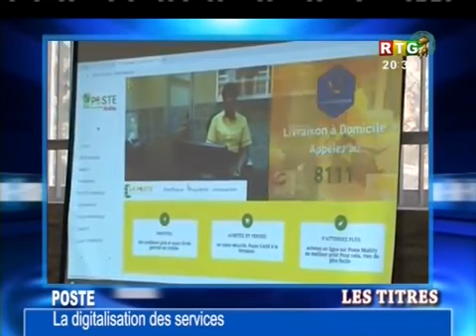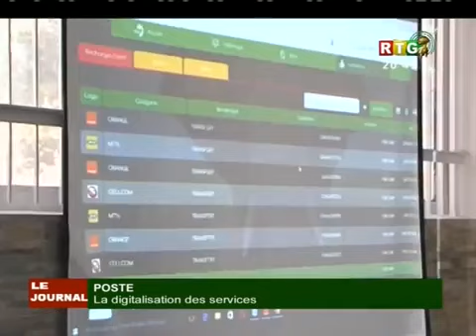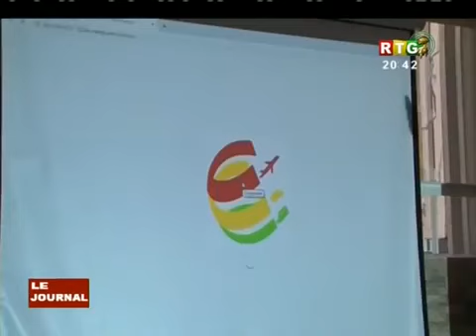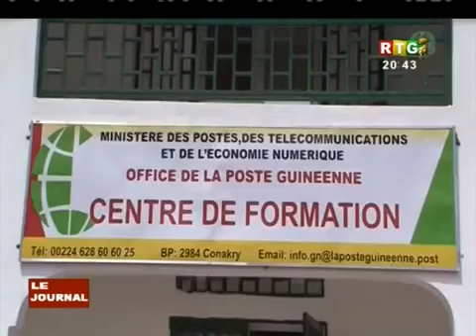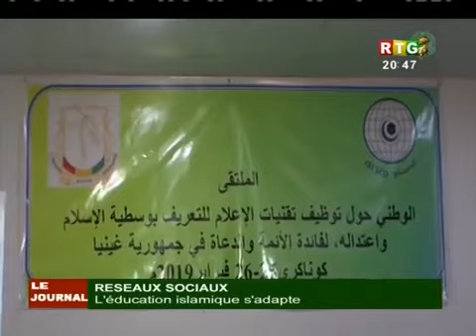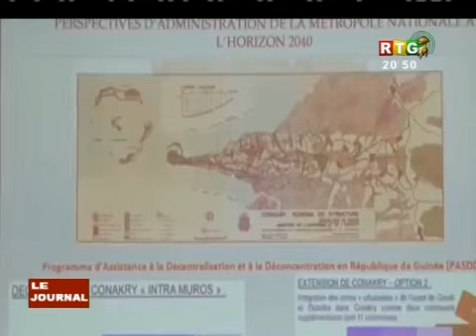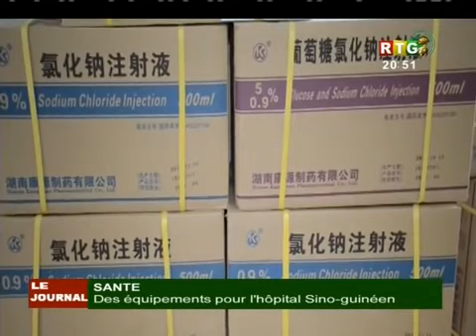Le JT du 05/03/2019 de la RTG Koloma